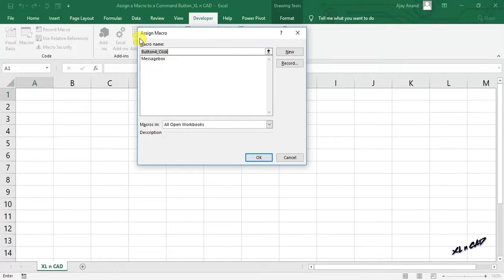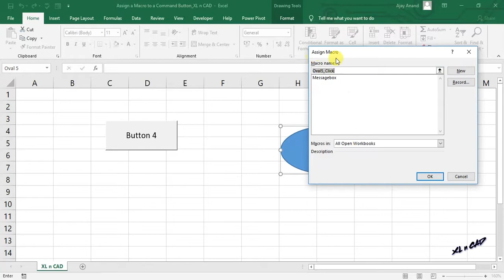Assign Macro to Command Button, Shape and Text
to read my articles on Excel and AutoCAD